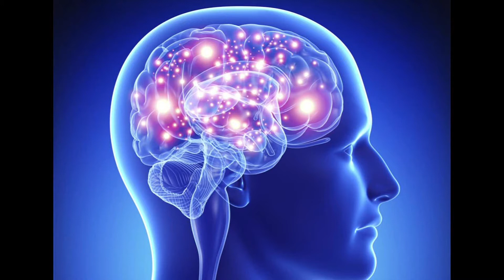Why Tai Lung is an EXCELLENT Villain | Video Essay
I have always loved the Kung Fu Panda movies, so what better way to kick off my channel than by talking about one of the best villains?

No movie clips used belong to me. Kung Fu Panda belongs to Dreamworks Animation. How To Train Your Dragon belongs to Dreamworks Animation. The Incredibles belongs to Pixar Animation.